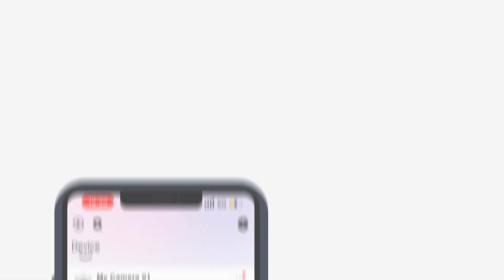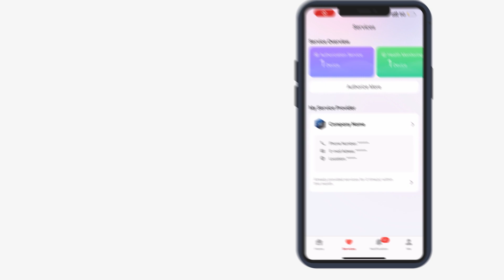Upgrade your Experience with Hik-Connect 5.0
Hik-Connect 5.0 version is now available! Connect easily, whenever you are with Hik-Connect!

Find all new upgrades, customize control of your devices, access useful content, and enjoy a better UI experience with Hik-Connect 5.0!